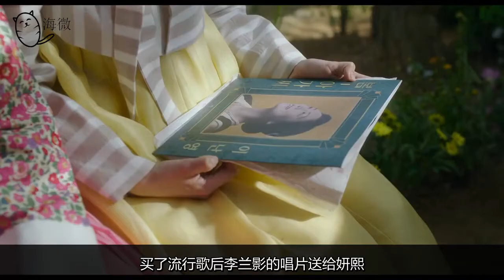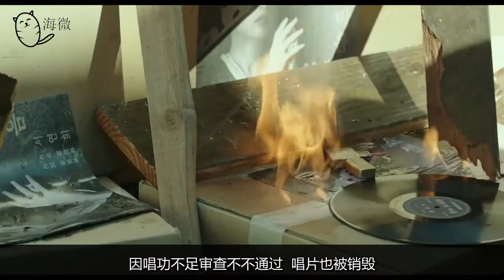【海微】几分钟看完两位青龙影后新作《解语花》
2016年韩孝珠作品